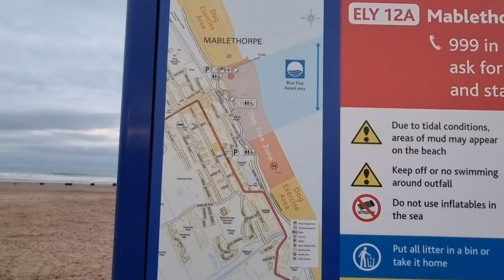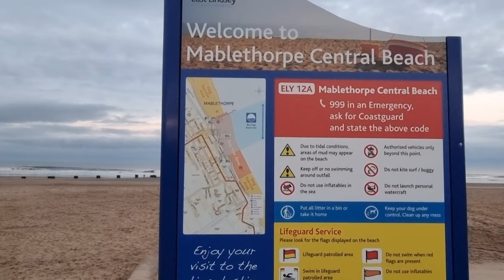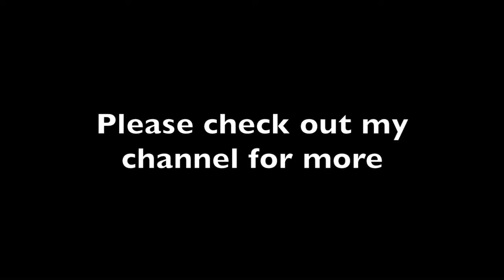Mablethorpe mini tour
Including some of the town, the Blitz cafe and the beach